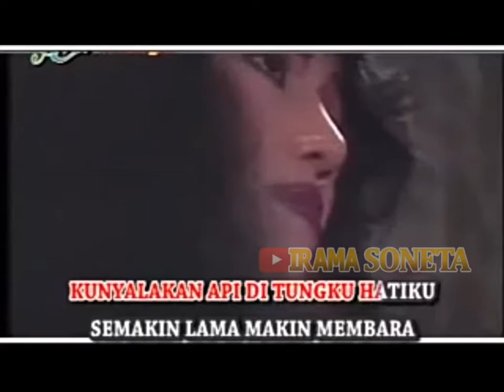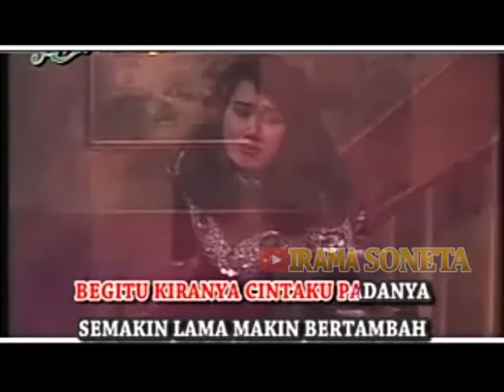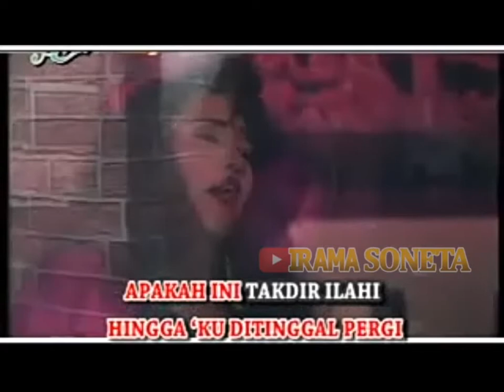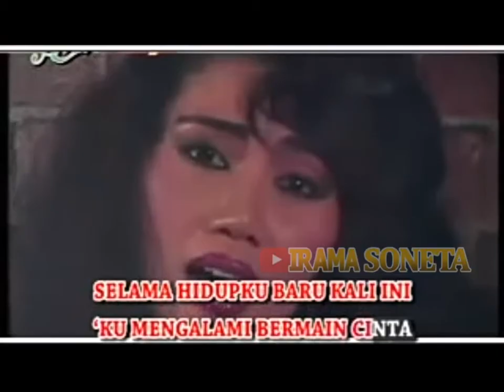Rita Sugiarto - Bara Cinta (Official Lyric Video)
Album:
10 Lagu Terbaik Lomba Cipta Lagu-Lagu Dangdut Se-Jabotabek (1979)